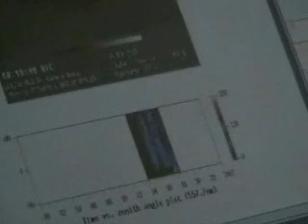Aurora Borrealis-northern lights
luke jerram and Nina Czeglady watching and talking about the northern lights in Lapland.
Live Magnetogram and all sky camera are found They were in Sodankyla, Lapland to observe the Northern lights speak with scientists about their geophysical work.